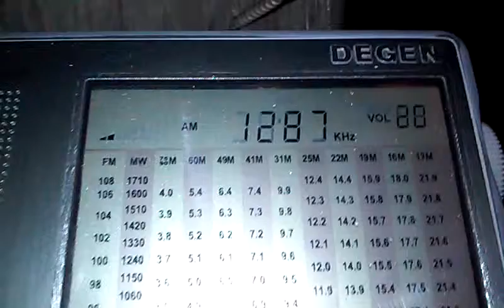MW DX: 1287 kHz IRIB Radio Fars